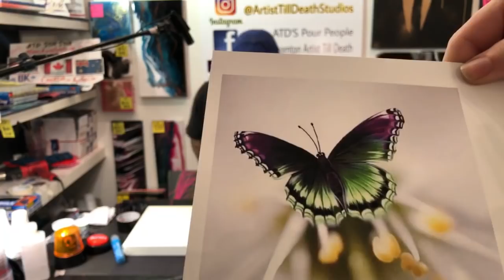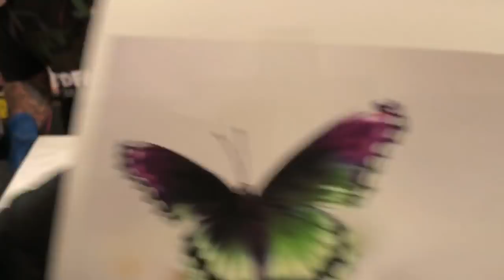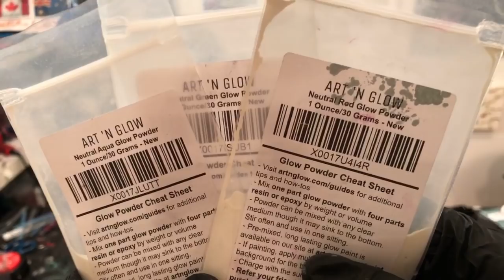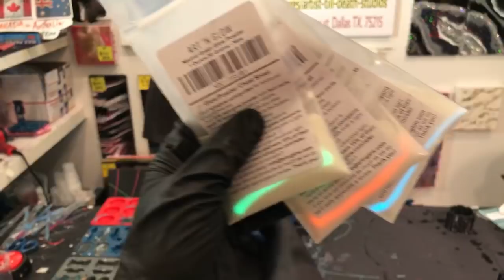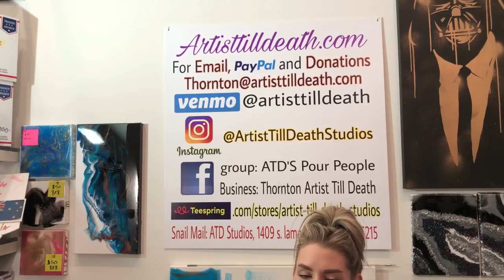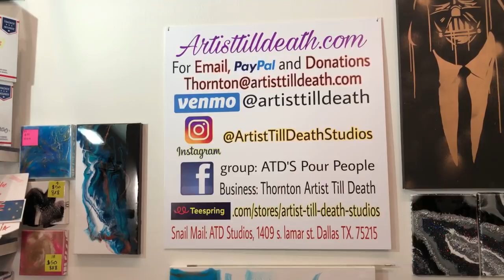Butterfly pour challenge resin pour STONECOAT ARTIST COAT head to head challenge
All you have to do is put a resin kit and your two metallic powder choices into your cart and the cost of the powders will be deducted at checkout.

Until we carry the Just Resin paints - you can use the "ATD" code! when you spend over $100 you will get 1 free paste, and when you spend over $200, you will get 2 free pastes - Just Resin will pick the surprise colors for you.

ATD and Artisue finally have combined and we have paints available for preorder on our website here:

Happy Arting!